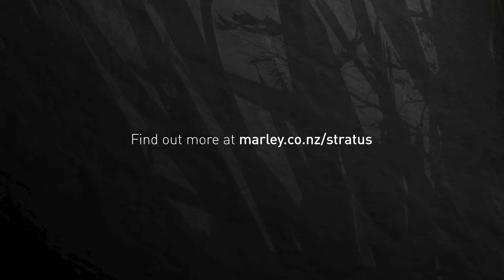Introducing new colour FlaxBlack – from Marley Stratus Design Series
As the latest colour in Marley’s Stratus Design Series® range, FlaxBlack is available in Typhoon® and Stormcloud® spouting profiles as well as RP80® 80mm downpipes, Curve® leaf diverter and Twist® water diverter.

With a stunning green-black finish, FlaxBlack® is a colour that will frame homes beautifully.

All Marley rainwater products are made in New Zealand for our unique salt-laden coastal air and harsh summer sun. This is backed with our 15 year guarantee.